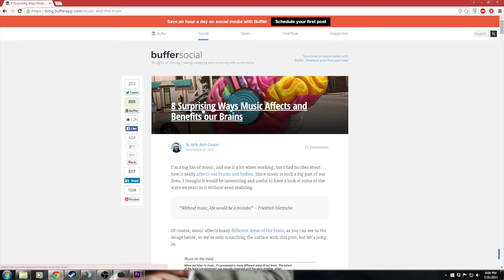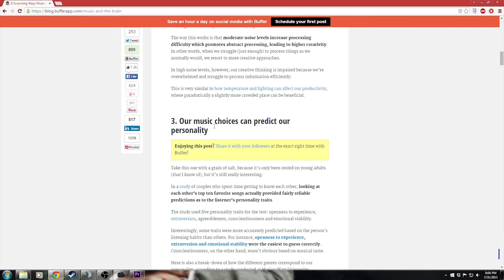Casual Descriptions! Music Effect Your Game Play?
Hello everyone! Today we will be talking about how music can negatively and positively affect your game play! Music can effect your brain in many ways, emotionally and physically but does it change gaming?

%5 Off Cinch Gaming gear! Offer code " SSU "